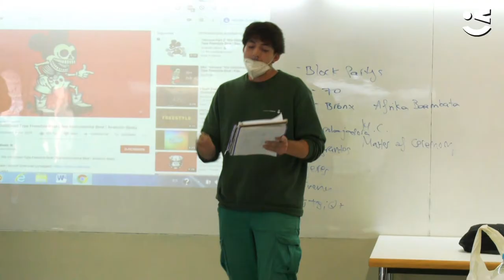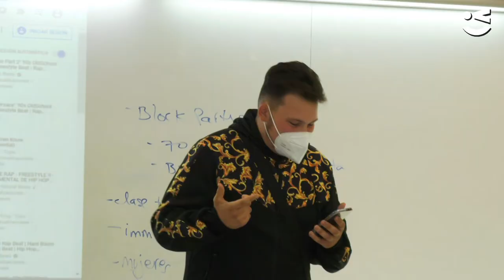Els alumnes de la Casa Oficis rapegen per a la igualtat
[CATALÀ] Els 20 alumnes de la Casa d'Oficis "Als barris, sostenibilitat energètica" participen en una jornada per a la igualtat, en la que han treballat valors de respecte i tolerància vers la diversitat, la igualtat social, cultural, de gènere, d'orientació sexual i d'ètnia, alhora que es pretén fomentar el seu desenvolupament personal i social, amb la finalitat de promoure la seva capacitat de reflexió i crítica davant de situacions de discriminació, com poden ser el masclisme, l'homofòbia, el racisme o l'auge de l'extrema dreta, així com d'altres temàtiques d'interès actual i d'especial influència entre el jovent, com el consum de drogues, les xarxes socials, l'assetjament i els rols de gènere.

En una primera sessió, s'ha realitzat el taller "Desmuntem els masclismes", dinamitzat per l'associació Candela i en el que s'ha abordat la violència de gènere per mitjà d'una dinàmica participativa en què han hagut d'analitzar les pròpies vivències en clau de gènere.

Per últim, l'escola popular itinerant anomenada Versembrant, ha dinamitzat un Taller de Rap i Rima per a la igualtat, on els joves, per mitjà de la seva pròpia creació artística, han vist i reflexionat sobre situacions de discriminació en les que han participat o viscut.

La Casa d'Oficis és un programa que alterna la formació i el treball en dues especialitats formatives: Instal·lació i Manteniment de Jardins i Zones Verdes i Polimanteniment d'Edificis. Aquest projecte, subvencionat pel Servei d'Ocupació de Catalunya (SOC), està destinat als joves i té un any de durada. L'objectiu d'aquest és que els alumnes aprenguin un ofici en un context de treball real.
Los 20 alumnos de la "Casa de Oficis: Als barris, sostenibilitat energètica" participan en una jornada para la igualdad, en la que han trabajado valores de respeto y tolerancia ante la diversidad, la igualdad social, cultural, de género, de orientación sexual y de etnia, a la vez que se pretende fomentar su desarrollo personal y social, con el fin de promover su capacidad de reflexión y crítica ante situaciones de discriminación, como pueden ser el machismo, la homofobia, el racismo o el auge de la extrema derecha, así como otras temáticas de interés actual y de especial influencia entre la juventud, como el consumo de drogas, las redes sociales, el acoso y los roles de género.

En una primera sesión, se ha realizado el taller "Desmontamos los machismos", dinamizado por la asociación Candela y en el que se ha abordado la violencia de género por medio de una dinámica participativa en que han tenido que analizar las propias vivencias en clave de género.

Por último, la escuela popular itinerante llamada Versembrant, ha dinamizado un Taller de Rap y Rima para la igualdad, donde los jóvenes, por medio de su propia creación artística, han visto y reflexionado sobre situaciones de discriminación en las que han participado o vivido.

La Casa de Oficios es un programa que alterna la formación y el trabajo en dos especialidades formativas: Instalación y Mantenimiento de Jardines y Zonas Verdes y Polimanteniment de Edificios. Este proyecto, subvencionado por el Servicio de Ocupación de Cataluña (SOC), está destinado a los jóvenes y tiene un año de duración. El objetivo de este es que los alumnos aprendan un oficio en un contexto de trabajo real.